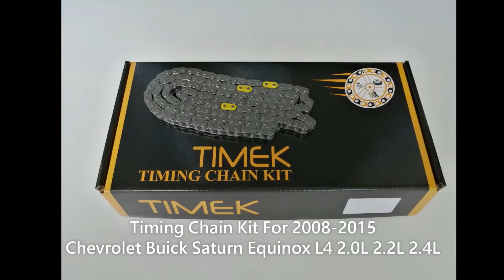Timing Chain Kit For 2008 2015 Chevrolet Buick Saturn Equinox L4 2 0L 2 2L 2 4L